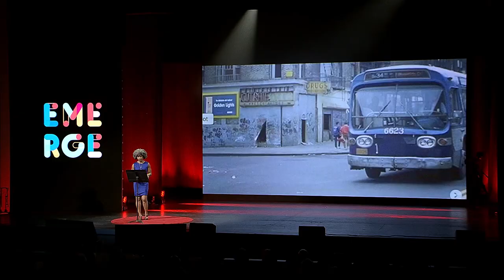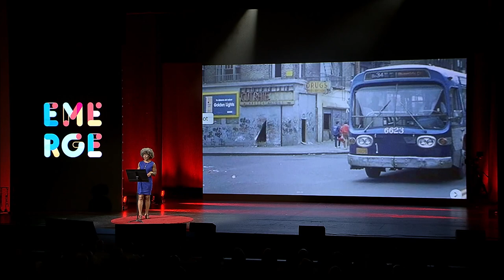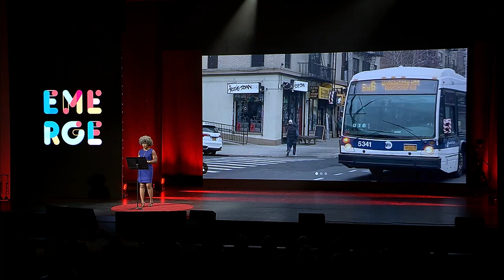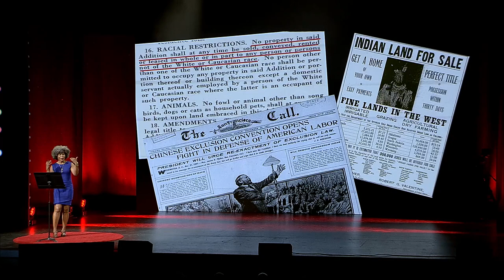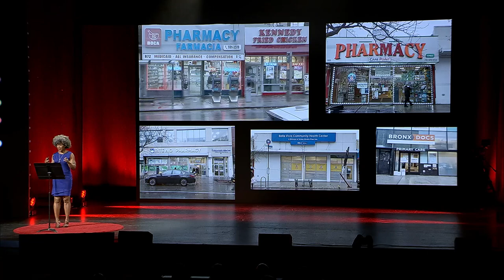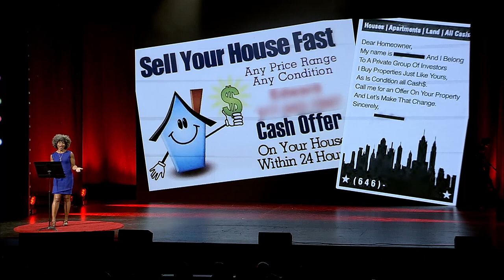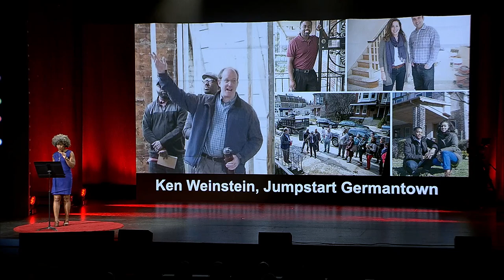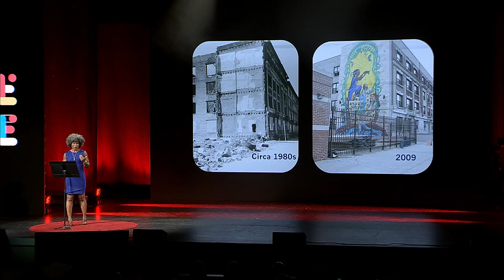You don't have to move out of your neighborhood to live in a better one | Majora Carter | TEDxKC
Majora's talk hinges on a beautifully simple question: what if we applied talent retention strategies employed by failing companies to lower resourced neighborhoods? Majora Carter’s TED Talk was among the first six videos to launch TED.com. She is a MacArthur Fellow, Peabody Award winning broadcaster, has 7 honorary Ph.D.s, and has been recognized by News Corp, Center for American Progress, Goldman Sachs, and the Eleanor Roosevelt Society, among many others.

Majora is a real estate developer and economic revitalization strategy consultant, and the owner of The Boogie Down Grind cafe. Her clients include US Depts of Homeland Security, State and the EPA; Nike, Whole Foods, FreshDirect; and universities and municipalities across the US and abroad. This talk was given at a TEDx event using the TED conference format but independently organized by a local community.